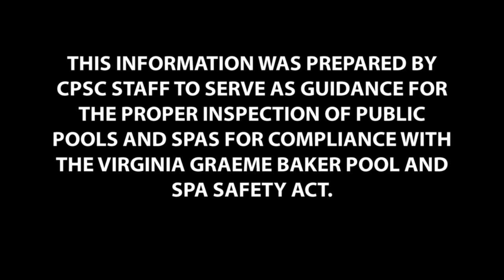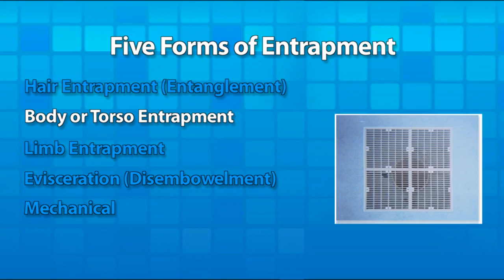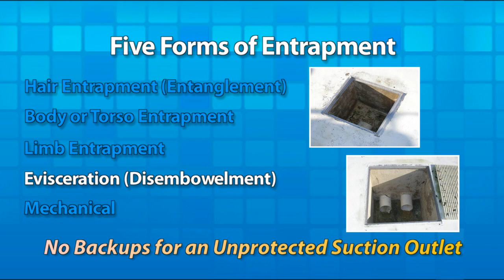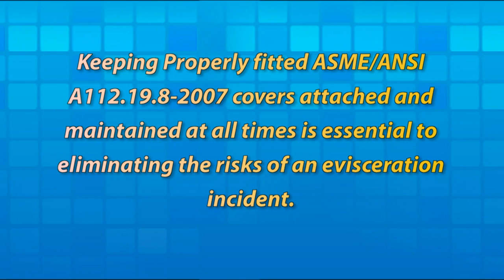Guidance to Compliance - Module 1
Module 1 of the video series Guidance to Compliance with the Virginia Graeme Baker Pool and Spa Safety Act